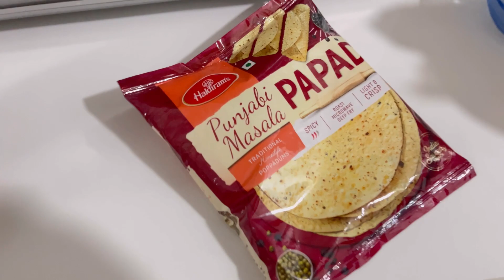इन दोनों की कुत्ते बिल्ली वाली लड़ाई कभी खत्म नहीं होती || Aayu ki Duniya